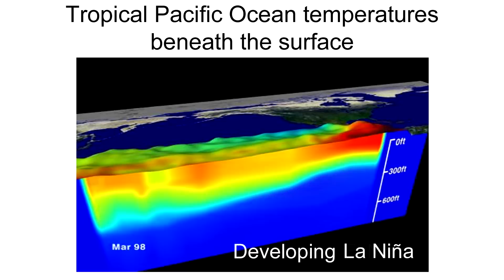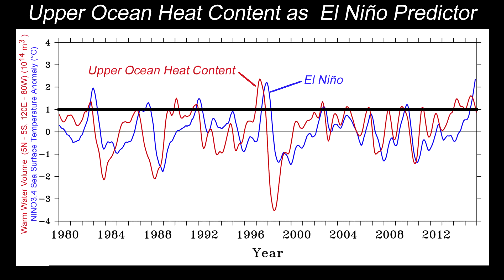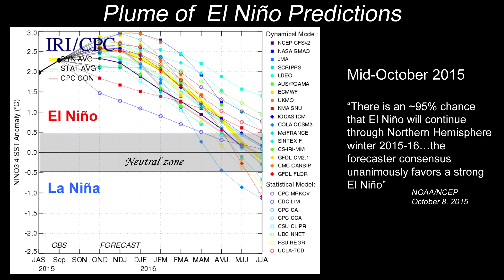El Nino is Predictable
El Nino is one of the most predictable climate events on the planet.  Dr. Michael McPhaden explains.